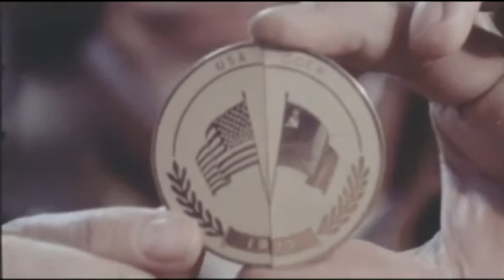Nasa 50 years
Neil Armstrong presents a series of clips summarizing the first five decades of NASA space missions.